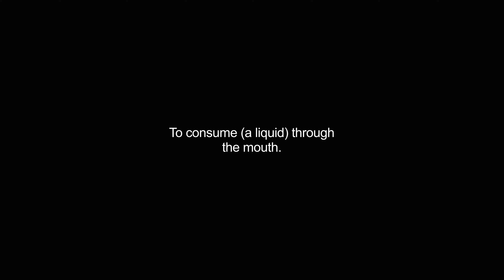drinking video Dictionary meaning and pronunciation